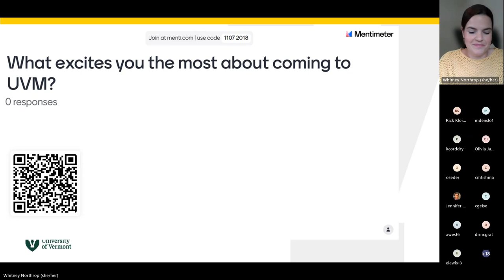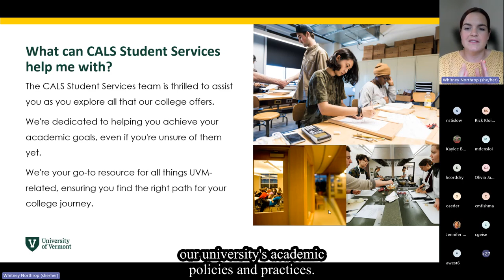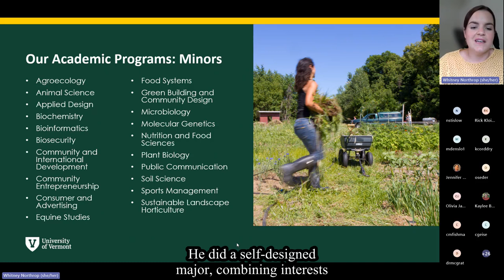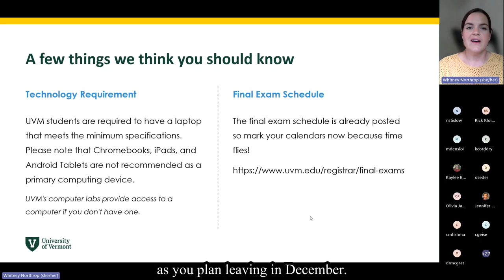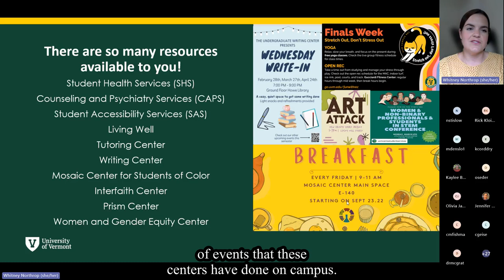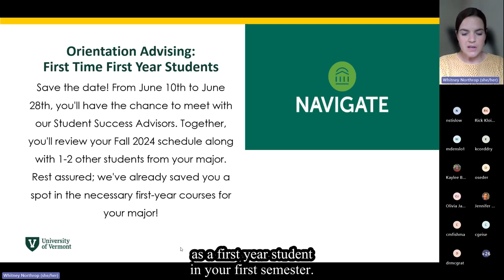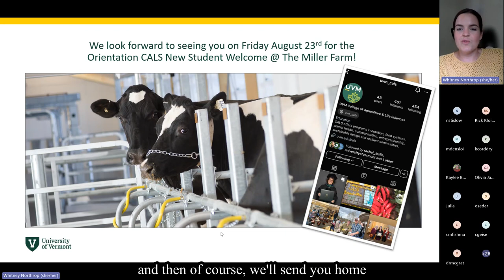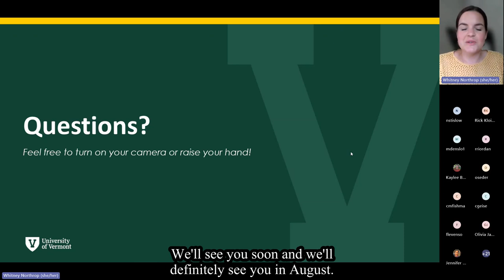College of Agriculture and Life Sciences Academic Overview Session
Review the College of Agriculture and Life Sciences (CALS) Overview Session for a great introduction to your college prior to registering for fall classes. This session will help you feel even more prepared for course registration.